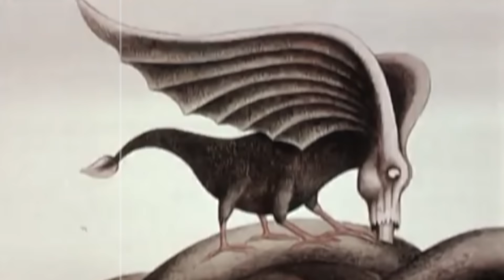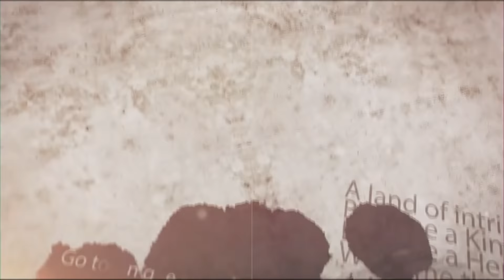Movies that created me. (...As an artist) | LH Episode 075